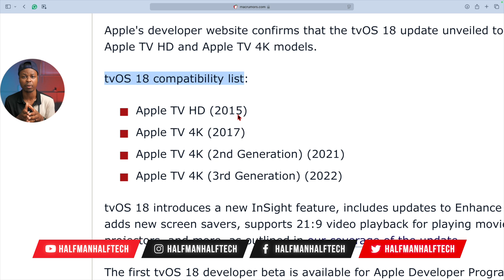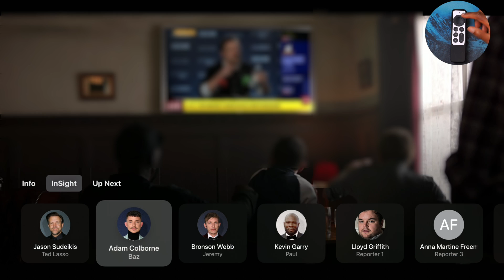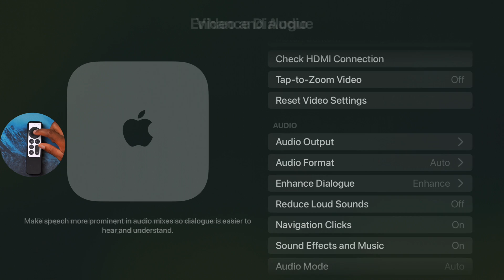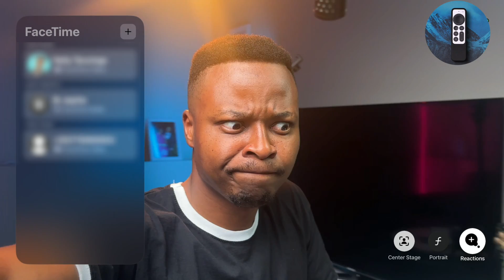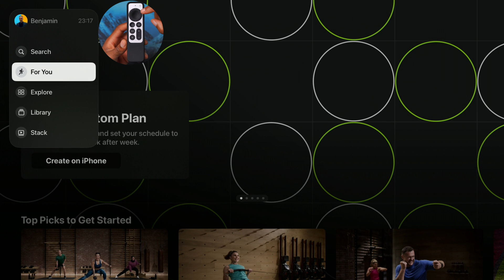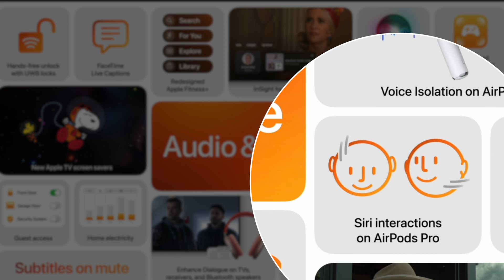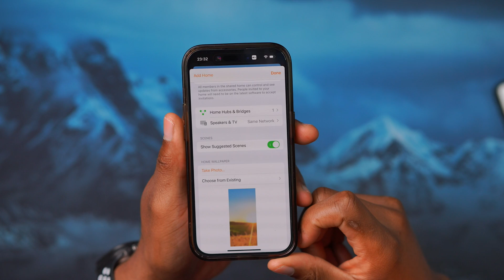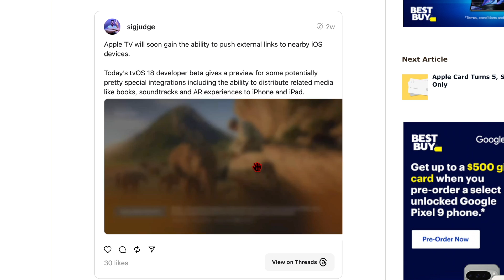Everything NEW for Apple TV in tvOS 18. OUT NOW!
Hey there! Now that tvOS 18 has been officially released, Check out our latest video to learn all about the new features in tvOS 18 for Apple TV 4K and Apple TV HD. We’ve got you covered with the InSight feature, improved audio, smart subtitles, and personalized spatial audio for gaming. Plus, we’ll show you how the navigation has been improved, the new wallpapers, and the updates to Apple Music, FaceTime, and the Apple Fitness app. And don’t forget about the latest enhancements to the Apple Home ecosystem. Don’t miss out on how these updates can totally transform your Apple TV experience!

This was Streamed & Recorded using Ecamm Live.

Gear I use:

Ecamm Live macOS software to control my cameras: Try it out

Amazon Links for productions:

C stand on wheels

Amaran 200Xs

Light dome 3 softbox

A Roll Camera: Sony Zv E10
A Roll Lens: Sigma 16mm f1.5 Sony E mount

B Roll Top down Camera: Sony a6600
B Roll Lens: sigma 56mm f1.4 Sony e mout

Rode Video Mic NTG

Wireless mic: Hollyland Lark Max

Govee Light stand: I have 2 of these

Legato can link 4K: I have 2 of these. One per camera

Vivo All in one studio stand

Sand bags

Hdmi to micro hdmi cable

Lanzi Hair Light

Over head arm

Ulanzi : Quick release plate: I have 3 of these

Desk Mat

Video Chapters
00:00 - tvOS 18 New features and changes
00:15 - Apple TV rich metadata
01:44 - insight new feature on Apple TV
02:44 - music identification on tvOS 18
03:32 - Enhanced dialogue on tvOS 18
03:34 - advanced enhanced dialogue audio
05:00 - New Apple TV automatic Subtitles
06:02 - new Apple TV remote application
06:48 - FaceTime new features on Apple TV
07:28 - Dedicated continuity camera
08:08 - New Aerials Screen saver
08:44 Screen saver hack
09:10 - Portrait screen saver
09:26 - New Snoopy Screen savers and Apple TVs shows screen savers
09:44 - fitness on tvOS 18
10:45 - Vacuum Robots on Apple TV
11:10 - AirPods New features on tvOS 18
11:49 - energy monitoring on tvOS 18
12:07 - Spatial Audio and AirPlay on Apple TV
12:20 - New Apple Music features on tvOS 18
13:20 - home, home hub and bridges on tvOS 18
14:08 - photos
14:21 - Application size limit changes on tvOS 18
15:24 - Website links on Apple tvOS 18
16:35 - Apple TVos 18 More new features and changes